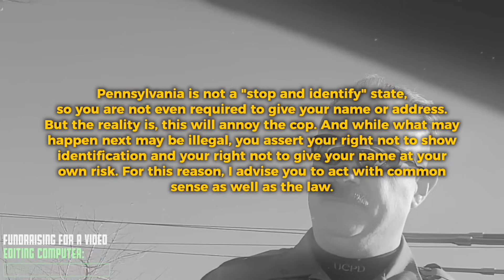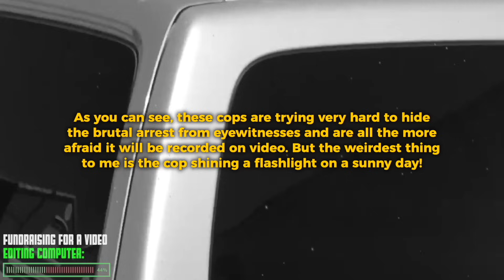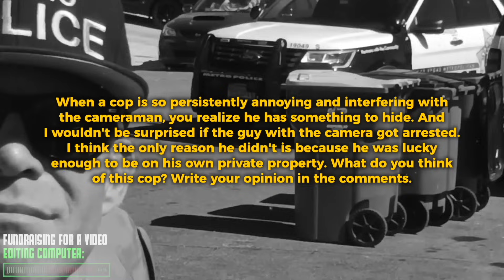MAN WAS FILMING an ARREST, and THIS IS WHAT HAPPENED! Crazy cops! UNLAWFUL ARREST and ID REFUSAL!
MAN WAS FILMING an ARREST, and THIS IS WHAT HAPPENED! Crazy cops! UNLAWFUL ARREST and ID REFUSAL! how cops get off?

0:00  - Video 1 | ID REFUSAL!
5:56 - Video 2 | THE COPS OPENED FIRE! EPIC ARREST!
9:26  - Video 3 | MAN WAS FILMING an ARREST, and THIS IS WHAT HAPPENED!